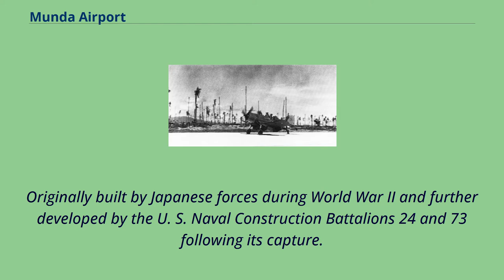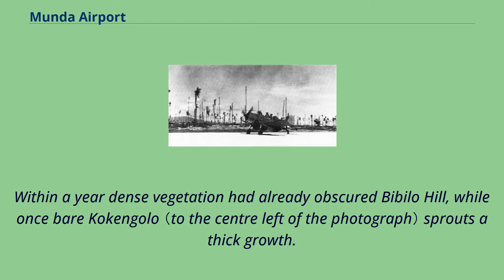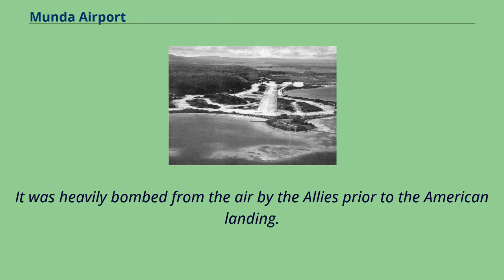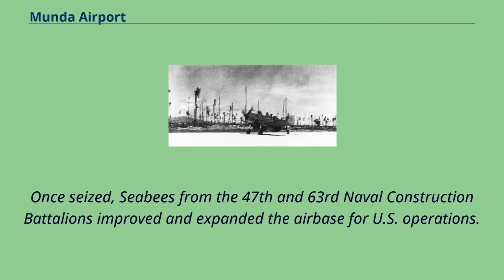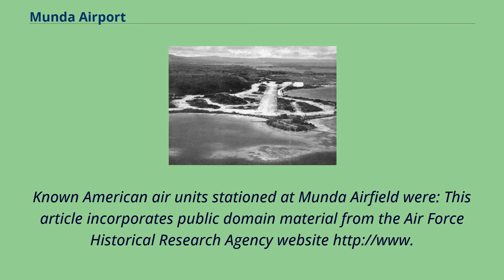Munda Airport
Munda Airport （IATA: MUA, ICAO: AGGM） is an international airport adjacent to the town of Munda, Western Province in Solomon Islands.
Originally built by Japanese forces during World War II and further developed by the U. S. Naval Construction Battalions 24 and 73 following its capture.
After the war, the airfield became a commercial airport for regional flights.
In 2015, a New Zealand government aid and development project significantly upgraded the field to an international airport.
The upgrade included the removal of a large amount of unexploded ordnance left behind by vacating Japanese and US forces.
Although there were no international flights scheduled by 2019, the main economic purpose of the upgrade is to serve as an alternate field for international flights to Honiara International Airport,
significantly reducing the fuel load and improving the economics of the flight.
For example, prior to the Munda upgrade, a flight from Brisbane to Honiara had to carry sufficient fuel to return to Brisbane because that was the nearest viable alternate.
Looking eastward, over Munda Field, toward the scene of battle, this post-war picture shows how the jungle has already begun to encroach on what was the busiest Allied airstrip in the Solomons.
Within a year dense vegetation had already obscured Bibilo Hill, while once bare Kokengolo （to the centre left of the photograph） sprouts a thick growth.
The Munda Point airfield was first built in World War II by Japanese forces.
A Japanese directive in late October 1942 called for an air base to be built at Munda Point, about 150 miles （240 km） northwest of Guadalcanal and Henderson Field.
The first fighter plane to land on Munda was a VMF-215 Corsair flown by Maj Robert G. Owens, Jr., on August 14, 1943.
Construction b...